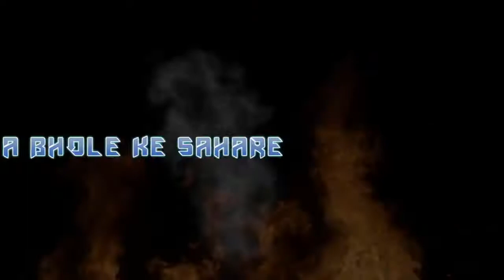Bolababa song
Shribash